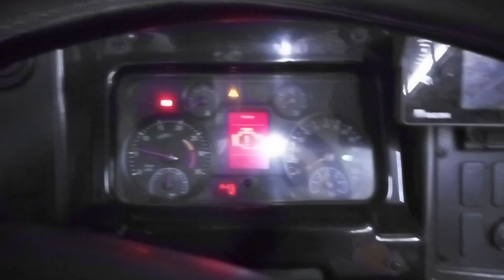TERESINA PIAUI saindo de casa na madrugada pra garegem de onibus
saindo em Teresina Piauí pra trabalhar nas ruas da cidade eu sou carlos trabalho na empresa transcol